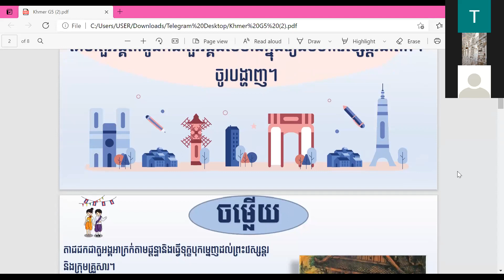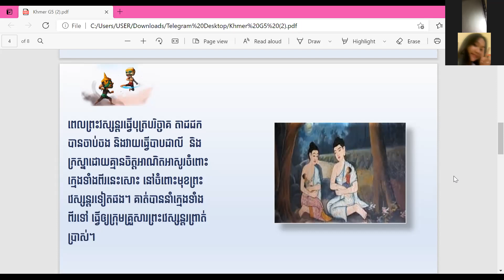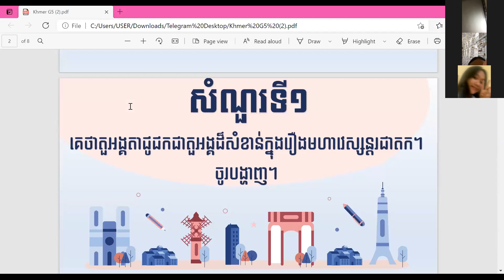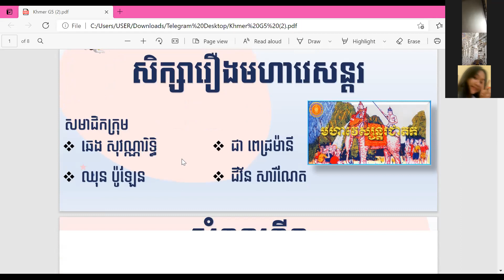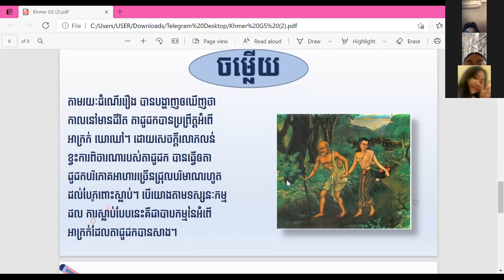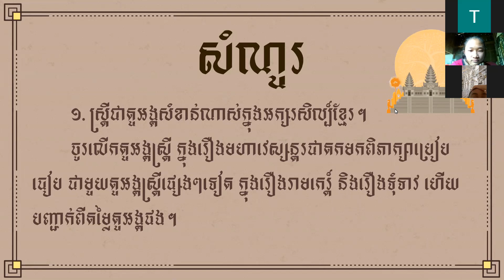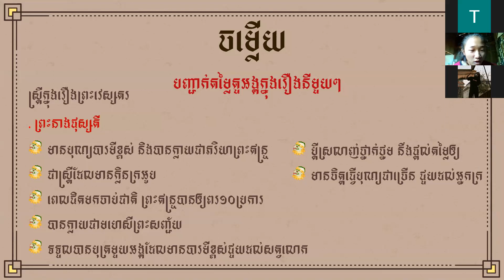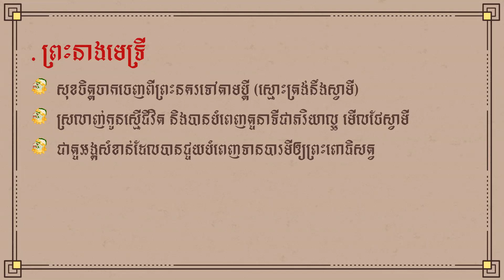3 K11KHEP2 អក្សរសាស្រ្តខ្មែរម៉ោងទី២៖មេរៀនទី៣៖ សេច~ង៖ មហាវេស្សន្ដរជាតកសិស្សធ្វើបទបង្ហាញសំណួរ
មុខវិជ្ជា៖ ភាសាខ្មែរ
ថ្នាក់ទី៖ ១១
អក្សរសាស្រ្តខ្មែរម៉ោងទី២៖មេរៀនទី៣៖ សេច~ង៖ មហាវេស្សន្ដរជាតកសិស្សធ្វើបទបង្ហាញសំណួរ